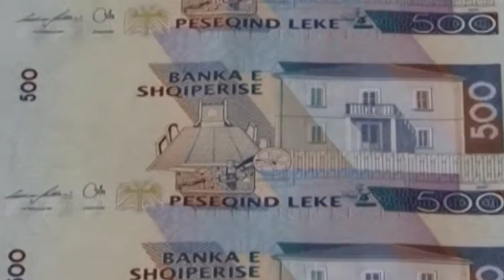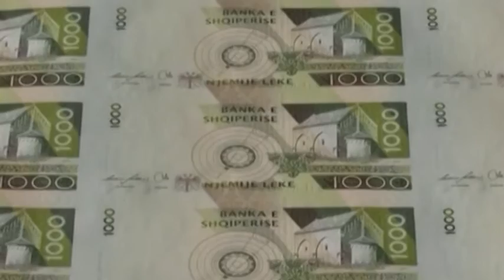Debati për taksën progresive, biznesi kundër qëndrimit të Bankës Botërore